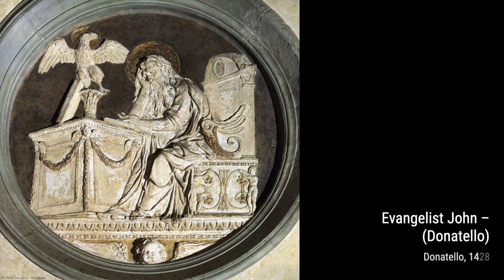135 Drawings and Paintings by Donatello: A Stunning Collection (HD)(Part 3)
Donato di Niccolò di Betto Bardi , better known as Donatello , was an Italian sculptor of the Renaissance period. Born in Florence, he studied classical sculpture and used his knowledge to develop a Renaissance style of sculpture. He spent time in other cities, where he worked on commissions and taught others; his periods in Rome, Padua, and Siena introduced to other parts of Italy the techniques he had developed in the course of a long and productive career. His David was the first freestanding nude male sculpture since antiquity; like much of his work it was commissioned by the Medici family.

He worked with stone, bronze, wood, clay, stucco, and wax, and used glass in inventive ways. He had several assistants, with four perhaps being a typical number. Although his best-known works are mostly statues in the round, he developed a new, very shallow, type of bas-relief for small works, and a good deal of his output was architectural reliefs for pulpits, altars and tombs, as well as Madonna and Childs for homes.

Broad, overlapping, phases can be seen in his style, beginning with the development of expressiveness and classical monumentality in statues, then developing energy and charm, mostly in smaller works. Later he reacts against the "sweet style" he had helped to develop, with a number of stark, even brutal pieces. The sensuous eroticism of his most famous work, the bronze David, is very rarely seen in other pieces.